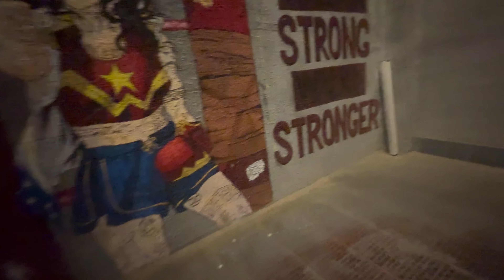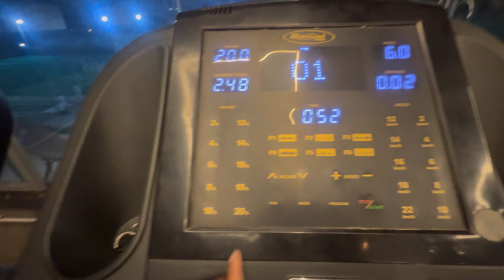Khatu Shyam ji k Darshan kiye ❤️🥰 || Divyanshi Sain